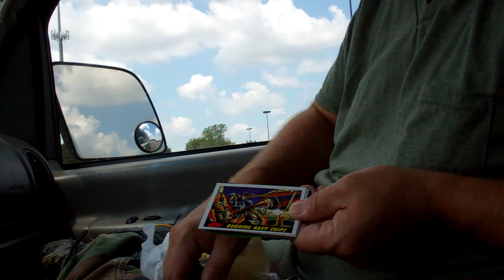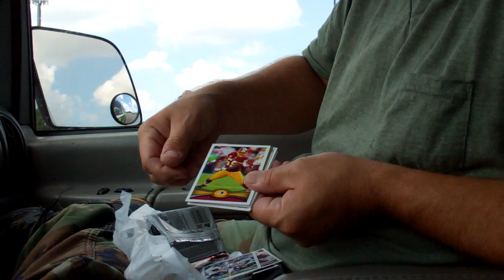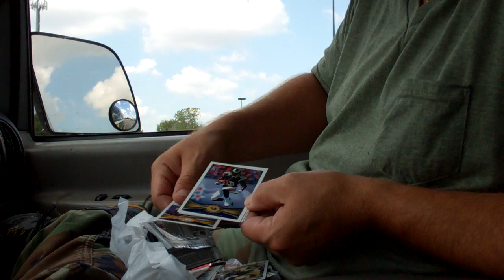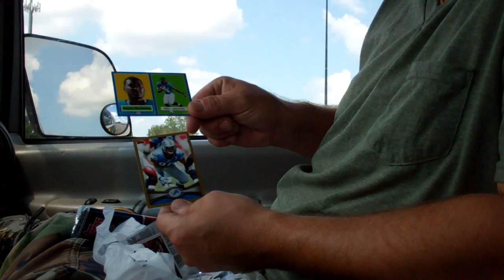POTLUCK PACK RIP FROM PARIS